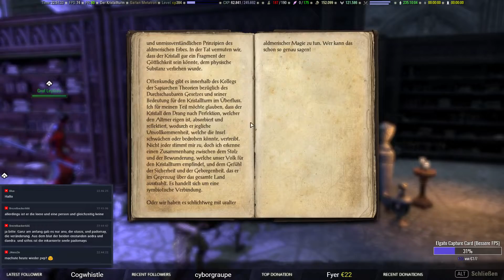Elder Scrolls Online: Summerset [042] Der Kristallturm 2 - Nocturnals Ende! Hauptstory!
Weiter gehts im Kapitel/DLC Summerset. Diesmal wird die Hauptquest "Eine notwendige Allianz" ein wenig weiter gespielt.

Hier könnt ihr TESO bestellen:

Publisher: Zenimax/Bethesda
Spielseite: